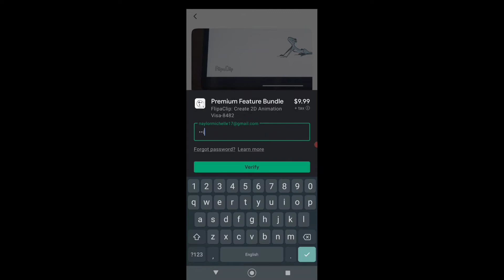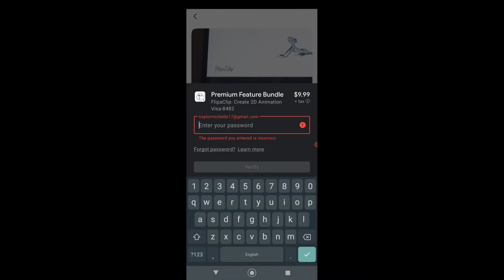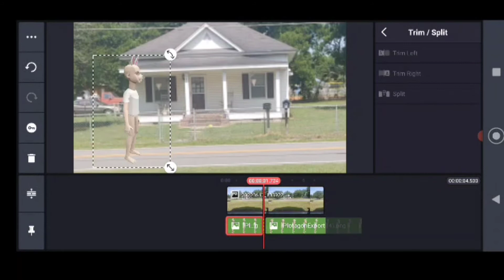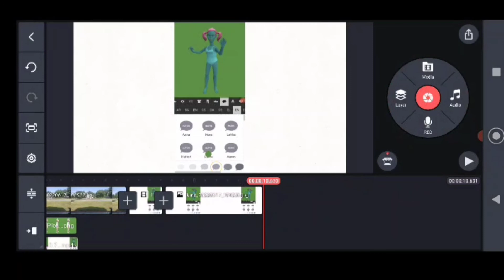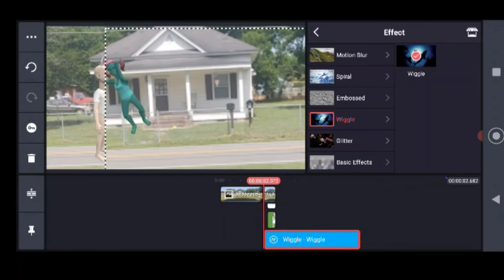How to Power Punch In Plotagon And KineMaster Bronze Needed (Link The Description!)￼